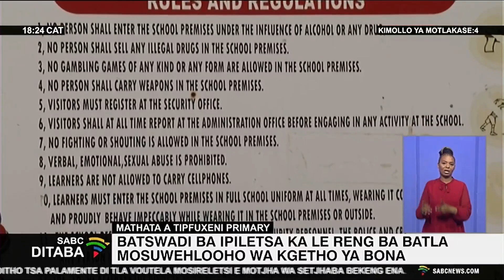Ditaba tsa Sesotho | 02 September 2023